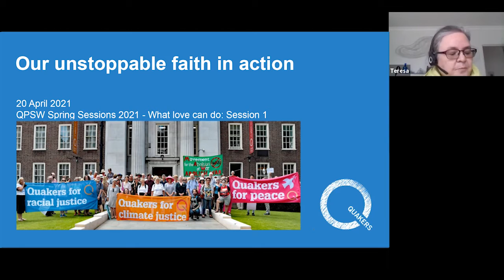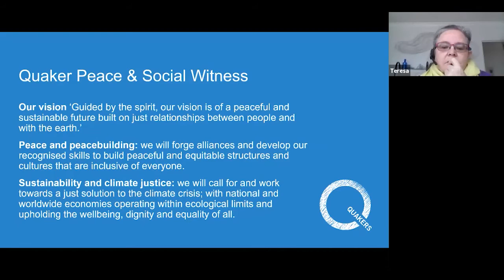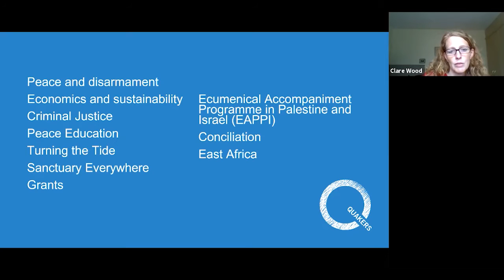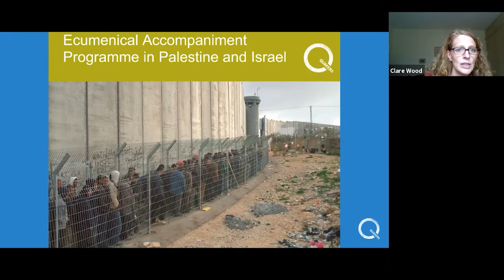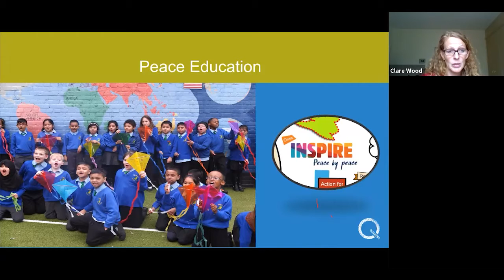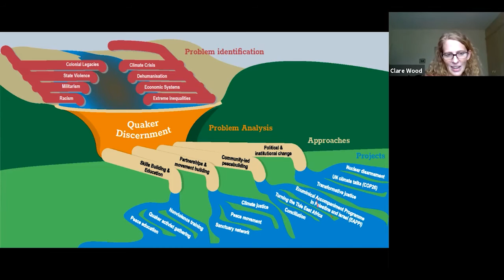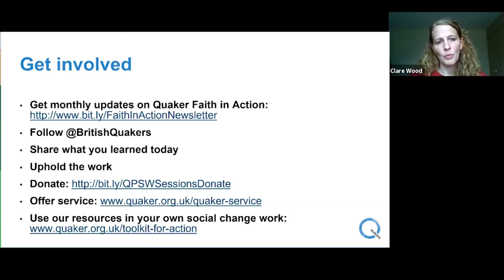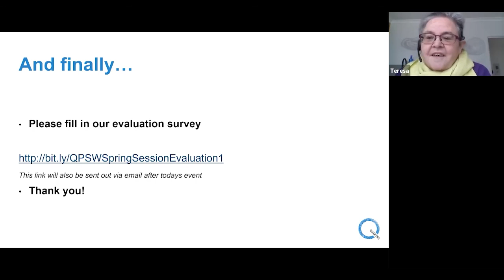QPSW Spring session 1: Our unstoppable faith in action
As Quakers and those curious about Quakerism, it is our hope and dream that

“Our Lives speak peace, equality, respect for the earth and all its inhabitants. We offer friendship to all and solidarity to the marginalised. We speak truth to power with love. We hold those in power in the Light. We find creative and nonviolent ways to get our message across. We are in this for the long haul; we’re not afraid to take risks.’” (from Our faith in the future)

Welcome to our opening workshop. This will be an interactive and participatory space where we give an introduction to the work of Quaker Peace & Social Witness, listen to and share our stories of action and activism, and consider how our work is sprit-led. .

This workshop will be co-facilitated by Ann Bettys, QPSW Central Committee member, Teresa Parker, Crime, Community and Justice programme, and clare Wood, Head of Social Justice programmes, Quaker Peace & Social Witness.